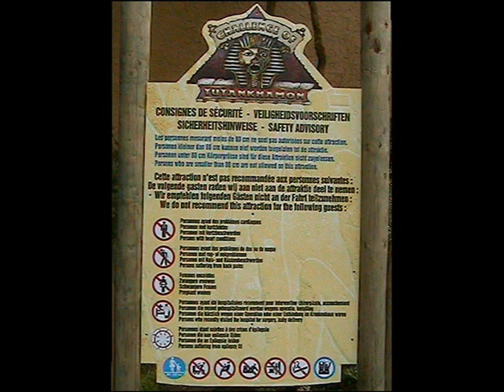COT opbouw 2003 interieur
Video-verslag van opbouw van COT interieur